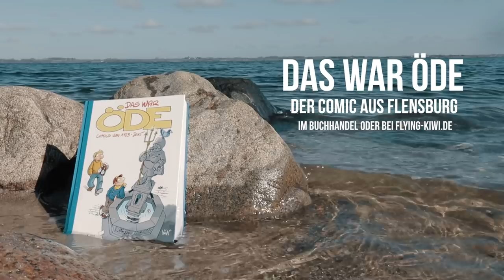Flensburglied - das Öde Lied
Das Öde Lied entstand für die 1. Öde Comiclesung im November 2018 im Schifffahrtsmuseum Flensburg.

Melodie: O Santianna (All on the Plains of Mexico), franz. trad.

Musik: Matthias Runge, Samuel Thiesen, Bernd Brees und Rolf Dreifuss

Liedtext: Elke Thiesen, Kim Schmidt

Das Öde Lied

Strophe 1
In Flensburg lief jahrelang so´n Typ durch die Stadt
Und sein Name, der war Öde!
Erschien regelmäßig in so´m Wochenblatt
Dessen Namen man vergessen hat.

Refrain:
In Flensburg geht’s los – Sonderburg - alles klar:
Komm an Bord – Butterfahrt – Alexandra!
Große Ration – Stange Prince – Flasche Rum
und Zigarren aus Brasilia!

Strophe 2
Öde war nicht alleine – da war auch noch eine Frau
und die hieß Omi Kempel.
Omahut, Zigarre und ´n Seidenschal
und ihr Kampfname, der war Martha Pfahl.

Refrain:
In Flensburg geht’s los ...

Strophe 3
Omi liebte Bürgermeister, doch nun sitzt da eine Frau,
aber keiner weiß genau, wie lange.
Färbt die ganze Rathausstraße rot und blau,
Ampelmännchen für die Presseschau.

Strophe 4
Flensburgs Küsten damals - Mann das war ne geile Zeit:
Früher war eben alles besser!
Störtebeker, Anker, Roxy Music Hall
und dann auf die Fresse im Journal

Strophe 5
Die Gemütlichkeit is over, das ist alles längst passé,
heute zählt nur die Rendite.
Fördeblick im Schnöselbunker Luv und Lee
und dazu Gosch Pommes Fischfilet.

A Schmiesen-Family-Production 2019